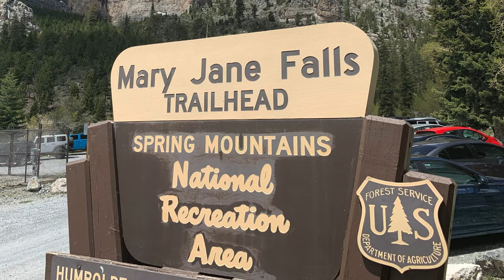Mt. Charleston - Hike to Mary Jane Falls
We finally made it over to Mt.